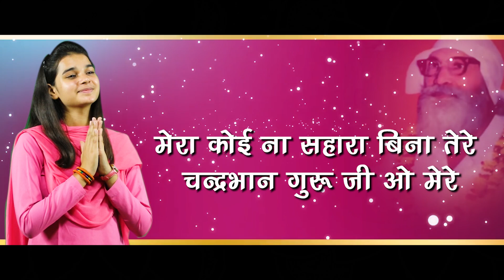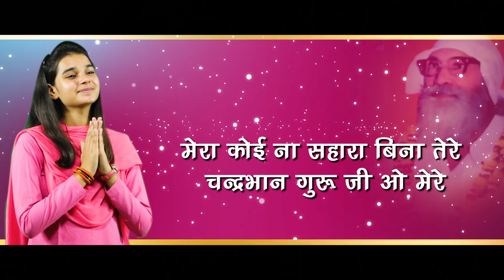सतगुरु श्री चंद्रभान जी महाराज के चरणों में समर्पित मेरा कोई न सहारा बिन तेरे गुरुदेव सांवरिया मेरे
मेरा कोई न सहारा बिन तेरे | गुरुदेव सांवरिया मेरे | Mera Koi Na Sahara Bin Tere |  VIDHI DESHWAL

SONG NAME - मेरा कोई न सहारा बिन तेरे
SINGER - VIDHI DESHWAL